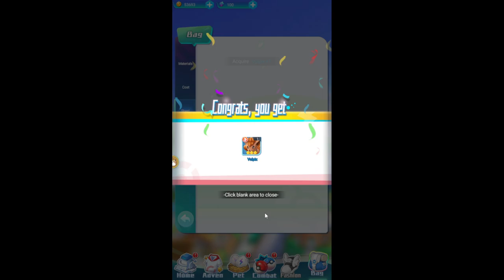Idle Monster GO | All Redeem Code And Gămplay | Gift Code Idle Monster GO - How to Redeem Code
👍Emulators Idle Monster GO | All Redeem Code And Gămplay | Gift Code Idle Monster GO - How to Redeem Code

Idle Monster GO is a Pokemon Turnbased Game.
【Introduce】
Are you ready to become a top trainer? 《Idle Monster Go!》 is a multiplayer real-time game where you can collect, train and evolve dozens of pets. Build your strongest team and get ready for battles!

【Feature】
1. Various pets, unique skills
Get treasure chests to unlock rewards, collect your favorite new pets, keep training and evolving them to become more powerful!

2. Endless exciting challenges, full of unknown adventures
Build your strongest team, challenge major bosses, explore and win experience and rewards.

3. Close to the original, restore the classic
Realistic 1V1 gameplay, you can PK with friends, challenge the world's top trainers, and constantly improve the power ranking.

4. A variety of strategies and combinations
Pets will grow up and awaken to gain different super powers and skills, you can defeat enemies by matching lineups and develop strategies.

5. Join a guild and play with friends
You can create or join a guild to meet more friends，challenge guild bosses , and donate items for rewards.

Size: 128MB
Language: English

🎁Giftcode Idle Monster GO:
NEWTRAINERGIFT
🎯 Welcome to Youtube Channel - Ashura Senpai
▓▓▓▒▒▒░░░   Ashura Senpai CHANNEL ░░░▒▒▒▓▓▓
✔️App MB Bank ____(Mã Giới Thiệu: 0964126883)
▬▬▬▬▬▬▬▬▬▬▬ஜ۩۞۩ஜ▬▬▬▬▬▬▬▬▬▬▬▬▬
▬▬▬▬▬▬▬▬▬▬▬ஜ۩۞۩ஜ▬▬▬▬▬▬▬▬▬▬▬▬▬
ashura,review game,gameplay 👍If you enjoyed the video, please like it!